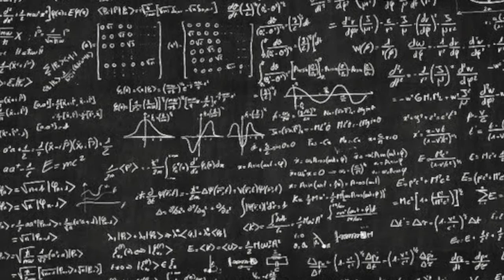Rocket Man (I Think It's Going to Be a Long Long Time) — Greg Reil & D₵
Here's Greg Reil strumming and singing Elton and Bernie's story of an astronaut leaving his leaving his family in order to do his job. D₵ joined in on keyboard bass/piano.

Audio clip recorded September 10, 2018. Monday Night Open Mic/Jam Session at the Florence, MA VFW.